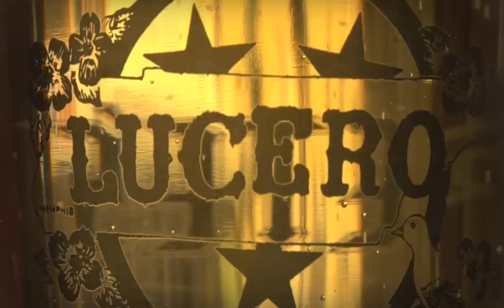Ben Nichols and Rick Steff of Lucero perform "Into your eyes" at Illegal Petes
Ben Nichols and Rick Steff of Lucero recently did an acoustic eat and greet at Illegal Pete's Downtown on Saturday, March 31st. It was an incredible performance that was shot and edited by Vincent Comparetto. The audio was recorded live by James Freeman from That's The Thing About That.

This performance was made possible by Lucero, New Belgium Brewery, Redlight Management, ATO Records, and Illegal Petes. A very special, limited edition Lucero/New Belgium/Illegal Pete's Pint Glass was given away for FREE at this performance. If you got one, you got one of only 288 glasses made.